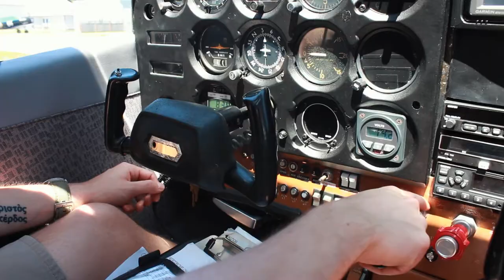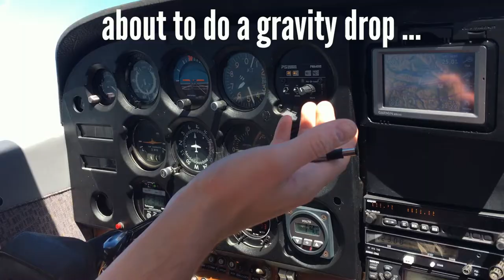FLYING TOUR OF VANCOUVER ISLAND!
We hopped in a plane and took a flying tour of Vancouver Island, including Uclelet, Bamfield, Tofino and the Pacific Rim Nation Park! Plus, Christina names her teapot!?!

CHECK OUT NEW VLOGS EVERY MONDAY MORNING ... you'll see my weekly adventures roaming around on Vancouver Island, impacting lives as a youth pastor in my city, and having fun with my family!